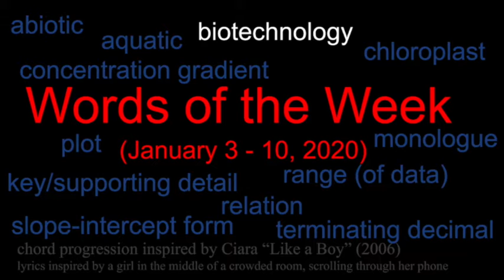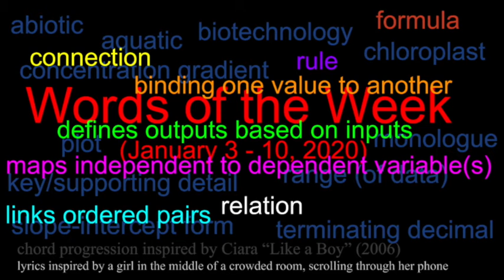Words of the Week 2020 01 10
abiotic, aquatic, biotechnology, chloroplast, concentration gradient, key/supporting detail, monologue, plot, range (of data), relation, slope-intercept form, terminating decimal

realized afterward that I'd skipped relation but figured the whole entire composition revolved around relationship (or lack thereof), so I'd let myself slide